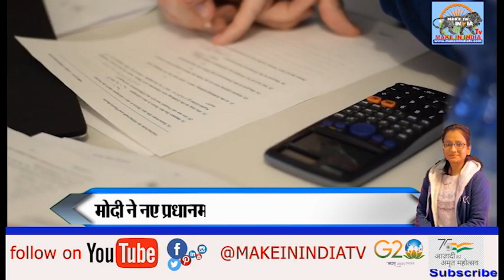Uk Election | प्रधानमंत्री मोदी की बधाई कीर स्टार्मर को यूके मंत्रिमंडल में इन्हें मिली अहम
कीर स्टार्मर के मंत्रिमंडल में इन्हें मिली अहम, जिम्मेदारीलेबर पार्टी ने जीतीं 400 से ज्यादा सीटें
ब्रिटेन में हुए आम चुनाव में लेबर पार्टी की बड़ी जीत हुई है. कीर स्टार्मर के नेतृत्व में पार्टी ने 14 साल बाद कंजरवेटिव को सत्ता से बाहर कर दिया है.
He got important position in Keir Starmer's cabinet, responsibilityLabour Party won more than 400 seats
Labour Party has won a big victory in the general election held in Britain. Under the leadership of Keir Starmer, the party has ousted the Conservatives from power after 14 years.